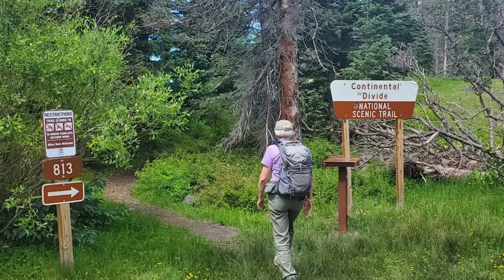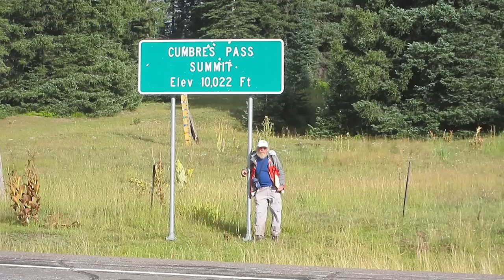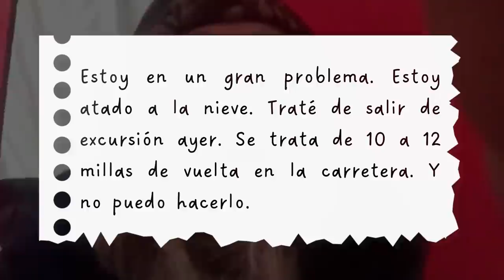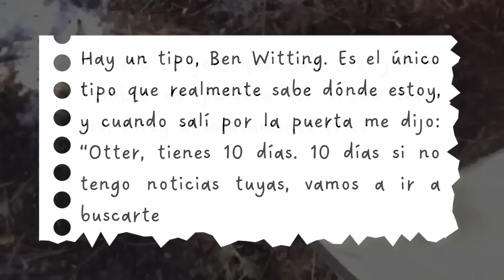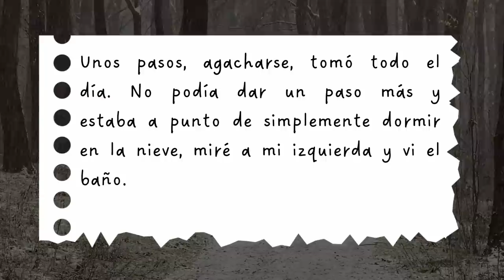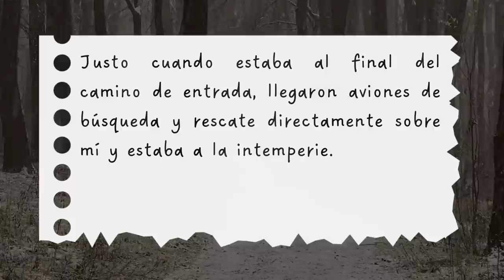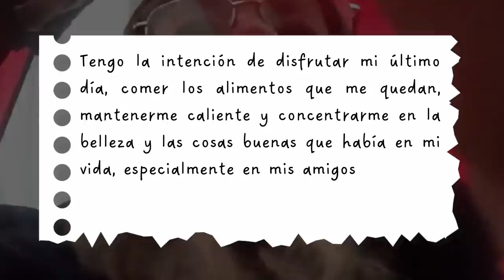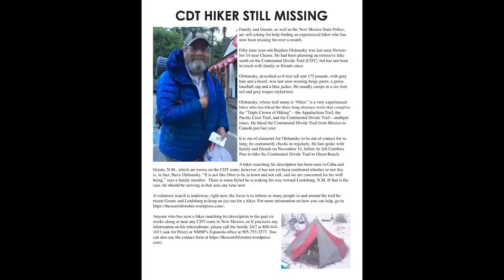Los Aterradores Últimos Minutos De Stephen Otter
En mayo de 2016, el excursionista Ian Crombie estaba tropezando en la nieve en el norte de Nuevo México en el Continental Divide Trail, o CDT para abreviar. Estaba caminando hacia el norte, y era muy temprano en la temporada. Tan temprano, de hecho, que estaba a punto de hacer un importante descubrimiento y resolver un misterio que había dejado estupefactas a las autoridades de Nuevo México desde el invierno anterior. Encontró su camino hacia un campamento remoto del Servicio Forestal de los EE. UU. y probablemente estaba deseando disfrutar de algunos de los lujos que ofrece un campamento normal en el campo, como un baño con bóveda, por ejemplo. Pero desafortunadamente para él, no podría usar este baño porque lo que encontró raspó la puerta, probablemente le envió escalofríos por la columna vertebral. Decía "Excursionista CDT muerto adentro, llame a la policía, no es una broma". Y como el destino lo tendría, el hombre dentro del baño se llamaba Stephen Olshansky y también tenía el nombre de sendero "Otter". Esta es la historia de cómo Otter vivió, y desafortunadamente murió, a través de lo que tiene que ser la peor pesadilla de todo excursionista. Esta historia está jodida. En serio, esta podría ser una de las historias más inquietantes en la historia del senderismo.